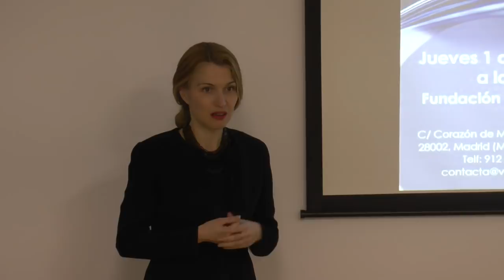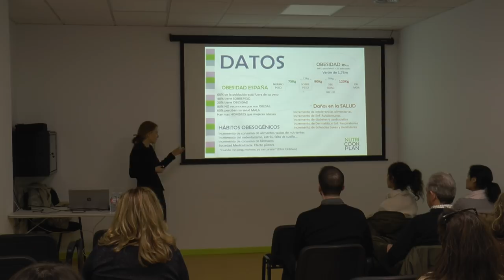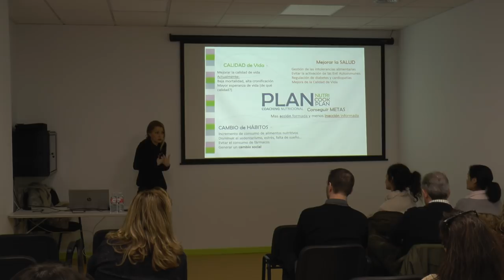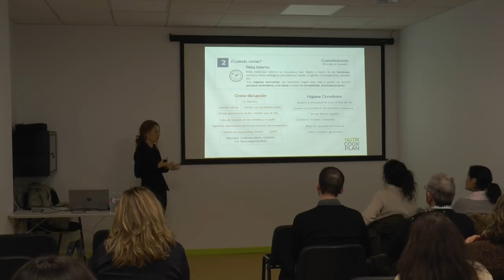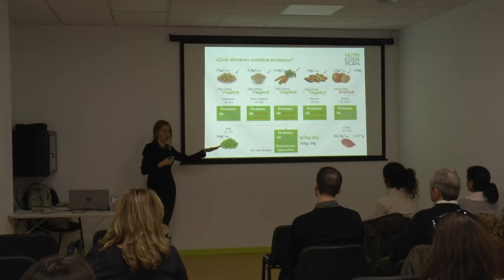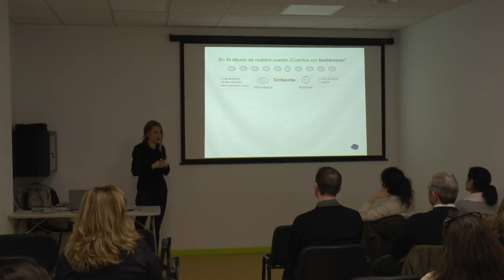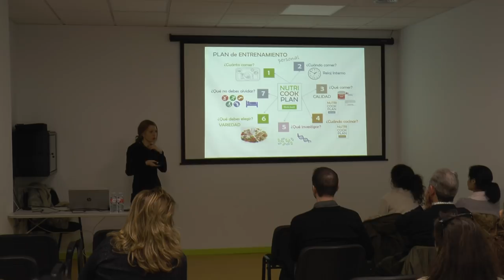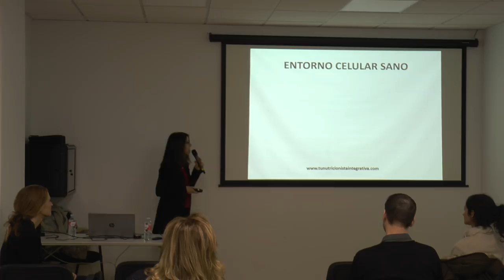TOMA LAS RIENDAS DE TU ALIMENTACIÓN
La coach nutricional Beatricce Dellaflor y la nutricionista Elisa Blázquez nos ofrecen en este vídeo pautas básicas para lograr una gran mejora en nuestra salud a través de una adecuada alimentación.

No es lo mismo nutrirse que alimentarse. No te nutres mientras que los alimentos que ingieres no favorecen tu salud, no es una cuestión superflua, la prevención de las enfermedades más comunes en occidente (cardiopatías, diabetes, artritis, alzhéimer, obesidad, colesterol…) se basa en una correcta alimentación. Sin embargo, estamos adoptando infinidad de hábitos poco saludables.
La solución solo confluye en el camino del aprendizaje y del entrenamiento en nuevos hábitos saludables, aplicando conceptos de coaching nutricional y nutrición integrativa.

En este vídeo encontrarás:
Pautas básicas para tomar las riendas de tu alimentación

• Claves para reconocer los nutrientes principales de los alimentos
• Las bacterias que ayudan a nuestra salud
• Que enfermedades están directamente relacionadas con la alimentación
• El inicio de una compra saludable
• Entrena tu mente para cuidar tu cuerpo
• El valor de la nutrición como herramienta terapéutica en medicina integrativa